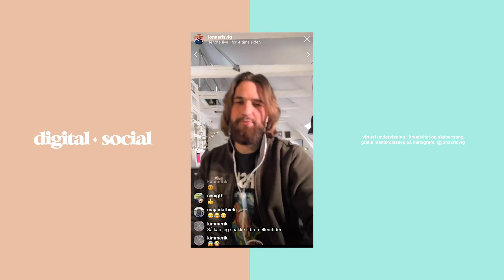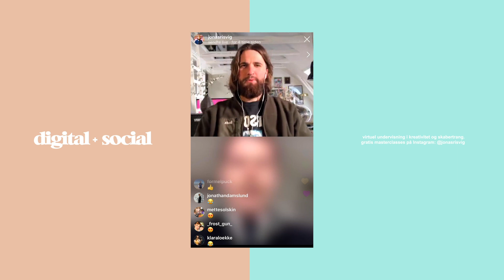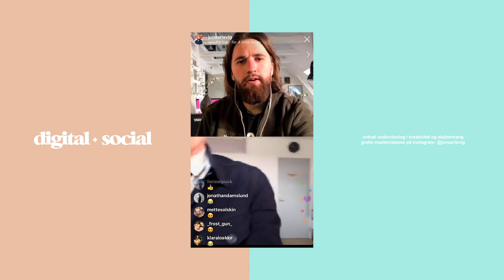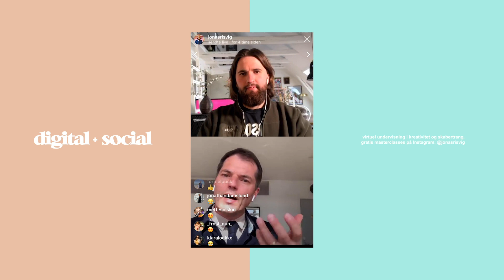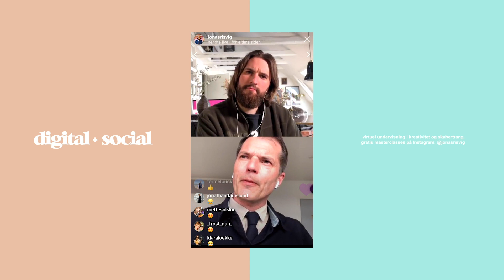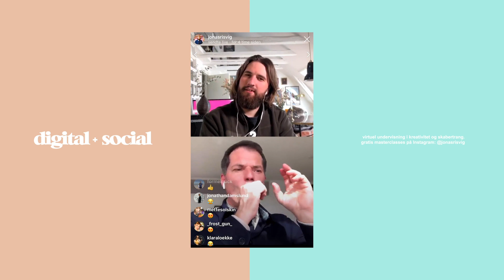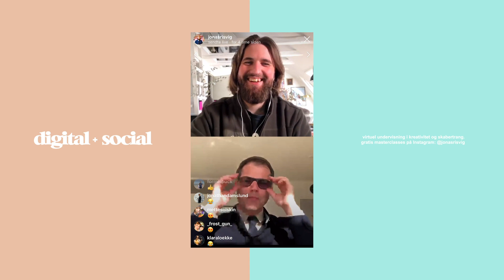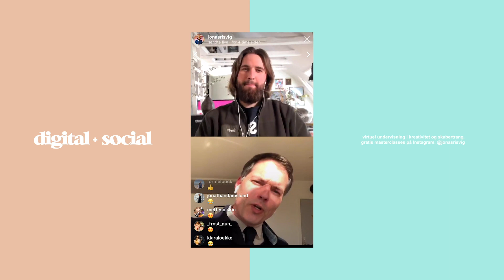Masterclass med MIKAEL BERTELSEN og JONAS RISVIG (Digital+Social)